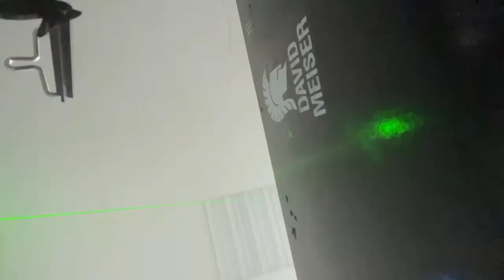VAN VAS …PUNKITO,POLAKIS Y NACHITO